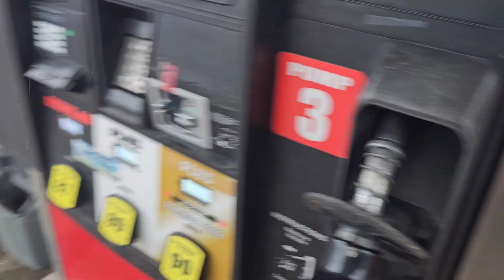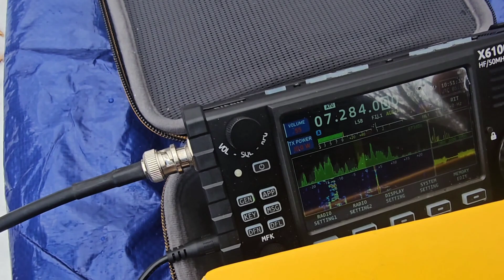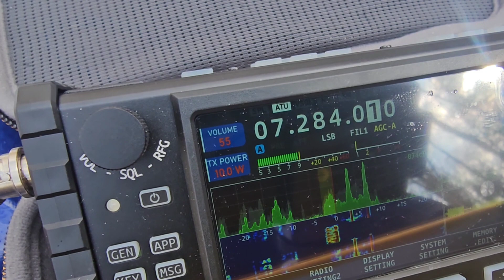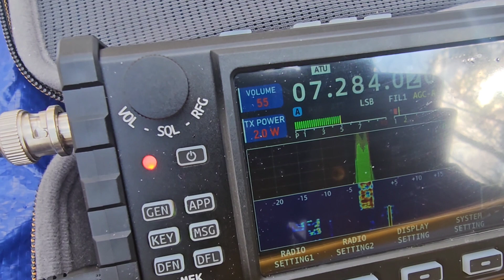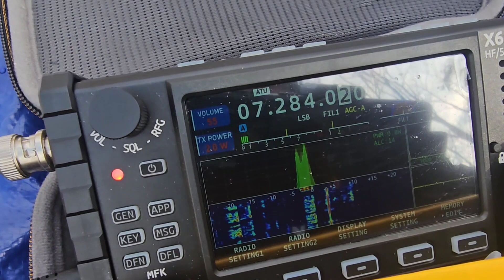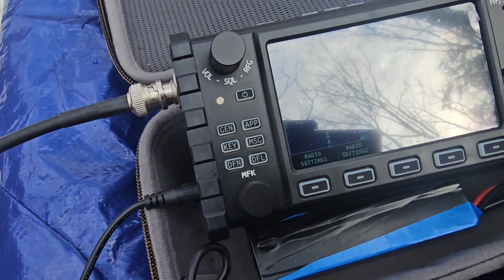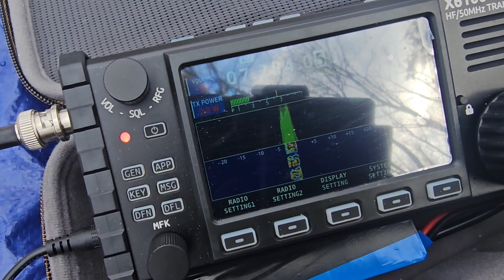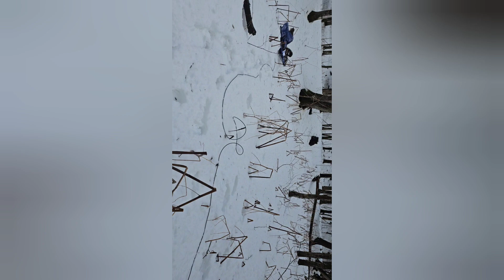NVIS 40M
NVIS ANTENNA TEST 40M